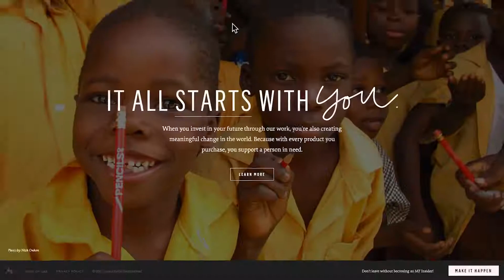Daymond John Thinks You Should Stop Waiting For Your Lucky Break